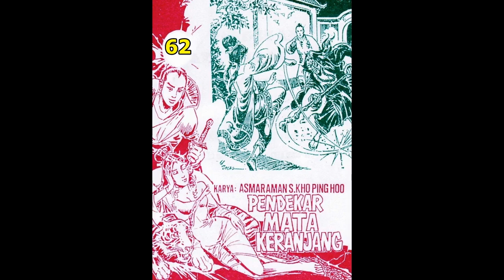Seri Cerita Silat PENDEKAR MATA KERANJANG JILID 62